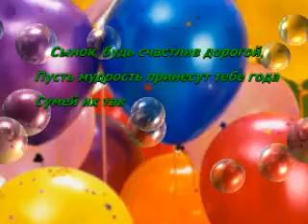С ДНЁМ РОЖДЕНЬЯ СЫНОК